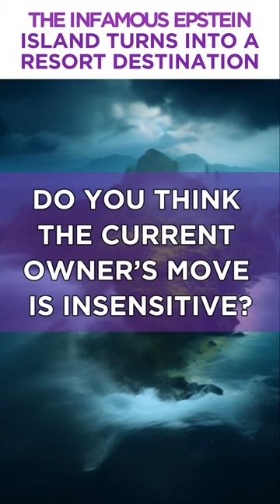The Infamous Epstein Island Turns into a Resort Destination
The infamous Epstein Island turns into a resort destination. The renewed significance of Jeffrey Epstein's private island, Little St. James, stems from its transformation into a luxury resort after being sold to a financier. Once infamous for allegations of sex trafficking, the island is now part of a plan to create a "world-class destination" spanning both Great St. James and Little St. James islands. The sale, coupled with the unsealing of court documents revealing Epstein's associates, has refocused attention on the island, previously labeled by the US Virgin Islands attorney general as "the perfect hideaway and haven for trafficking young women and underage girls." The current owner will have to deal with attempting to bury the morbid and twisted past of the island. Do you think the current owner’s move is insensitive?